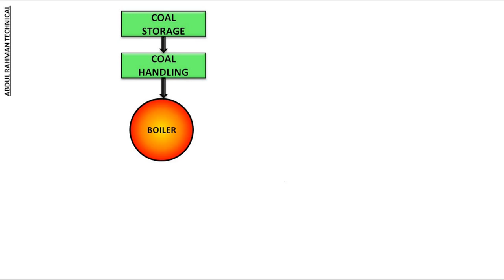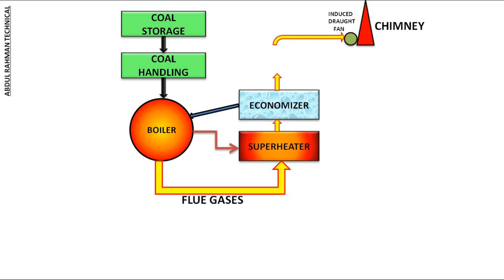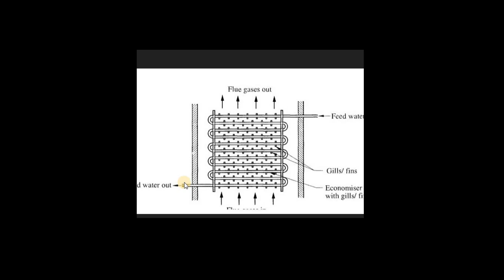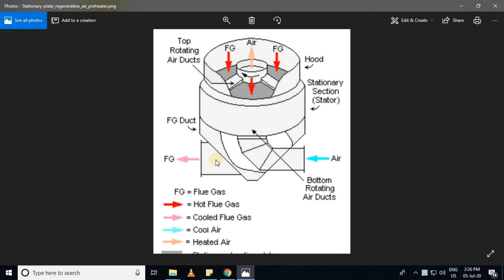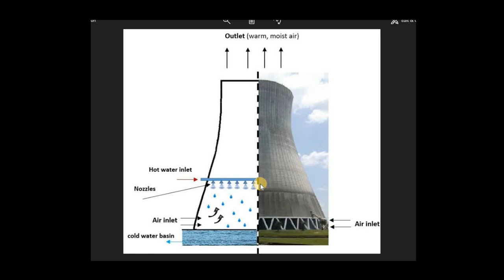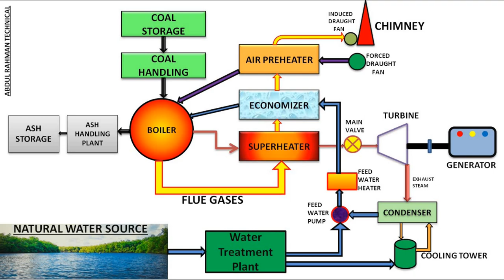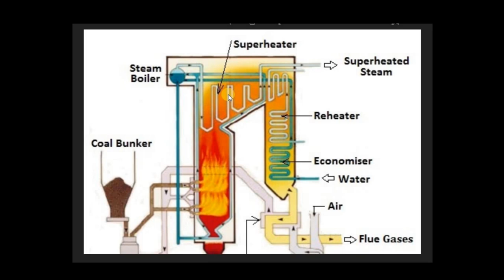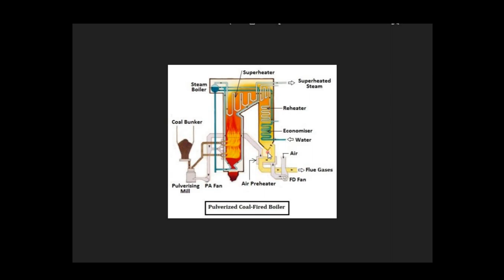THERMAL POWER PLANT | ELECTRICITY GENERATION | TURBINE | GENERATOR | BOILER| ABDUL RAHMAN TECHNICAL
Alabama Power's Plant Miller How Electricity Is Generated 3D Animated Tour

IS VIDEO ME THERMAL POWER PLANT KE UNITS KE BAARE ME DETAIL ME BATAYA GAYA HAI.

A thermal power station is a power station in
 which heat energy is converted to electric power. In most, a steam-driven turbine converts heat to mechanical power as an intermediate to electrical power. Water is heated, turns into steam and drives a steam turbine which drives an electrical generator.

Abdul Rahman Technical